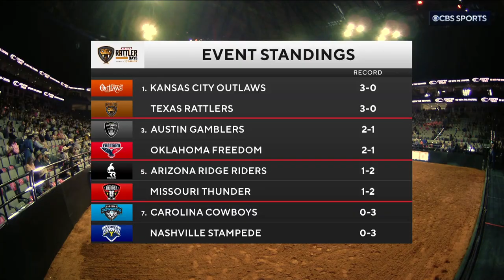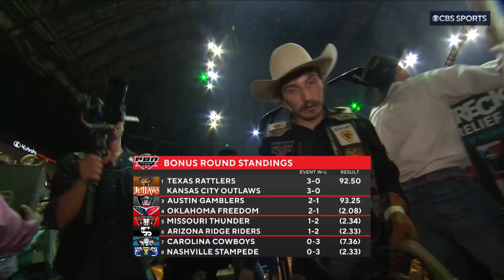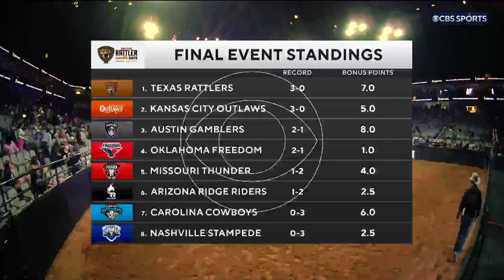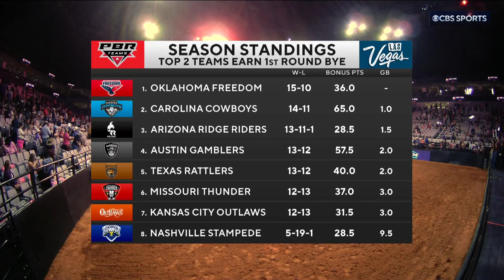A fight to the finish! Who won big in Texas? Rattler Days Recap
Rattler Days had it ALL!! Walk off rides, big time bull scores, big wrecks, and more!!